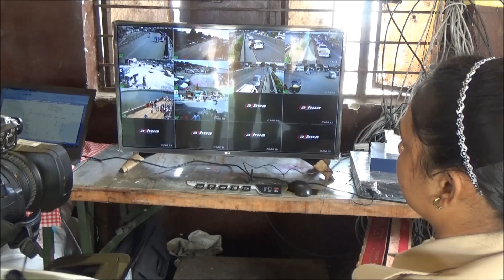Chit Chat with Nagpurinfo Ganesh Visarjan Special